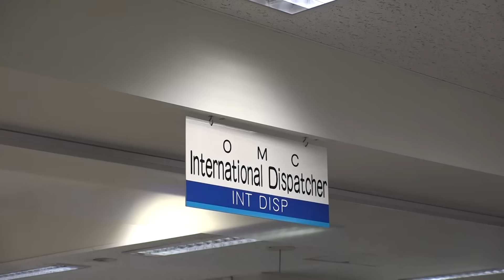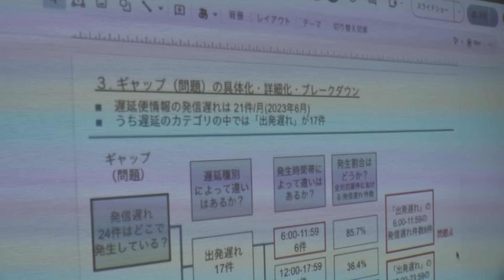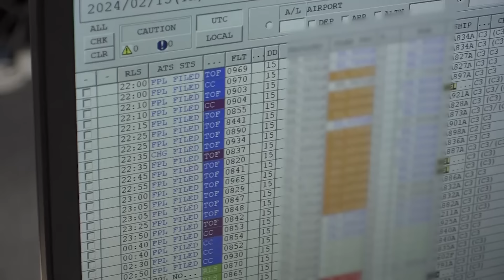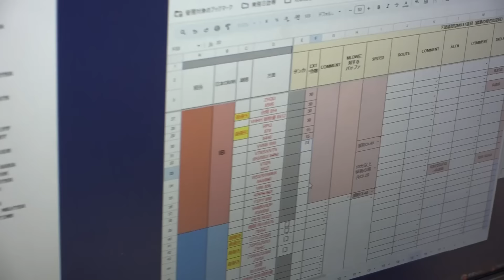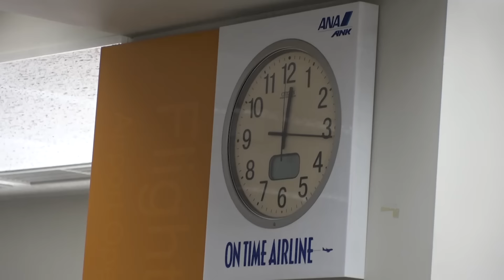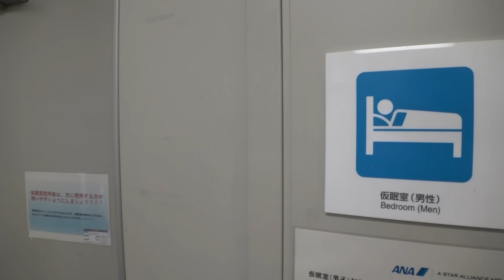【社員密着】運航管理者デビュー初日の奮闘！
今回はANAの運航のスペシャリスト、運航管理者に密着しました✈️

1日約850便を24時間体制で管理するOpereations Management Center。
運航管理者の仕事とは...？✨
国家資格取得後、初めて業務に挑むANA社員の奮闘ストーリーをぜひご覧ください✨

ANA公式Youtubeでは、グループ社員にこれからも密着し、ANAの仕事の裏側をお見せします👀
今後、こんな仕事の裏側を見てみたいなどあればぜひお知らせください！

公式SNSでも沢山の社員が登場してます！